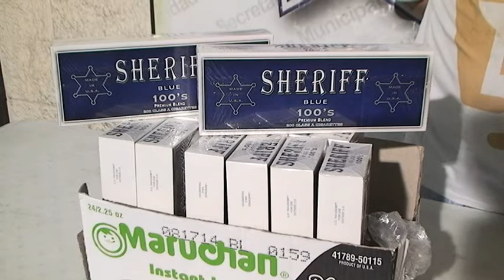Policías municipales de Cd. Juárez detuvieron a sujeto por contrabando de cigarrillos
Agentes de la Secretaría de Seguridad Pública Municipal realizaron la detención de un hombre, debido a que tras realizarle una revisión se le encontró en su poder más de 50 paquetes de cigarros americanos, los cuales presuntamente introdujo de manera ilegal al país, hechos ocurridos en la colonia México 68.

La detención se registró a las 21:20 horas de ayer en la intersección de las calles Villa Blanca  y Avelina Gallegos de la colonia antes mencionada, cuando agentes de la Policía Municipal que realizaban su recorrido de seguridad en dicho sector, observaron al ahora detenido quien al ver las unidades preventivas se mostró bastante nervioso y trató de huir corriendo.

Por lo que de inmediato los preventivos lo abordaron para realizarle una revisión, tras la cual le encontraron en dos  cajas de cartón que llevaba, un total de 54 paquetes de cigarros americanos, mismos que presuntamente introdujo de manera ilegal al país, ya que no tuvo manera de presentar la papelería que acreditara lo contrario.

Posteriormente el presunto responsable identificado como Julio Cesar Morales de 41 años de edad, junto con la evidencia asegurada fue consignado por los policías municipales ante la autoridad correspondiente para que sean ellos quienes determinen su responsabilidad por 3l delito de contrabando.